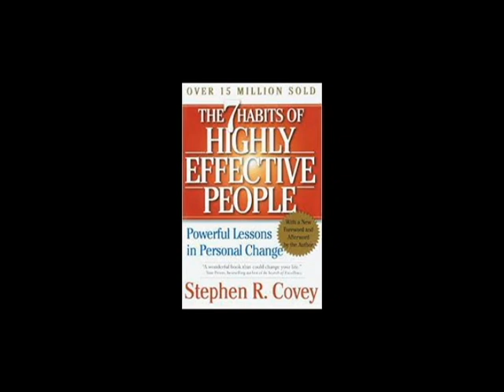7 habits of highly effective people by Stephen .R.Covey ,Habit.1, Be proactive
-Habit.1. BE PROACTIVE
THERE ARE TWO TYPES OF PEOPLE.
• Proactive
• Reactive
PROACTIVE
It means creating or controlling a situation rather than just responding to it after it has happened
These are people that are rational.
There carry value with them and are not affected by the outside environment.
REACTIVE
These are people affected by the physical environment.
They mostly follow their feelings in making decision.
Showing response to stimulus.
Stimulus.( a thing that a rouses activity or energy in some one)
Response.(an answer to question)
Differences between proactive and reactive.
Proactive.
• I will.
• I prefer.
• I choose.
• I will choose an appropriate response.
• I control my own feelings.
• I can choose a different approach.

Reactive.
• If only.
• I must.
• I can’t.
• I have to do that.
• He makes me so mad
• That’s just the way I am.
CIRCLE OF INFLUENCE; ( It is where you have control about things)
CIRCLE OF CONCERN;( It is where you have no control about things.)
Proactive; people work on things they can influence and control.
Reactive ; people work on things that are concerns, that means they cannot control for example focus on the weakness of other people the problems in the environment.
Problems.
There 3 types of problems
• Direct control. (problems involving our own behavior)
• Indirect control.(problems involving other peoples behaviors)
• No control. (problems we do nothing about such as past)